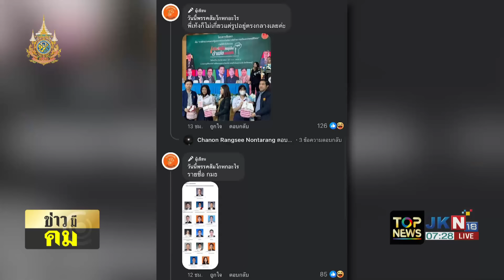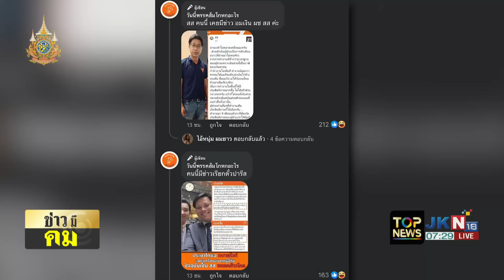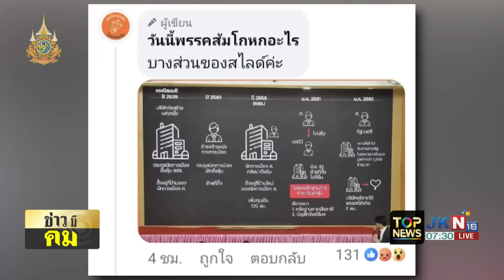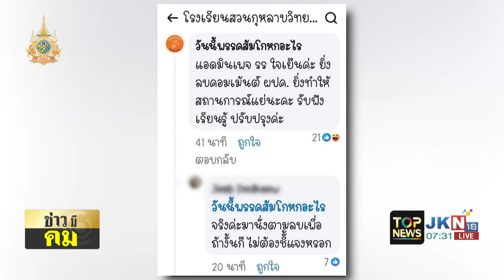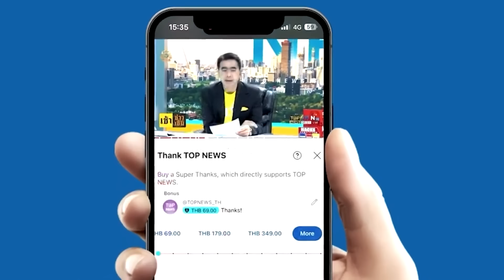เพจดังชำแหละ พฤติกรรมฉาว "สส.ส้ม" โผล่ รร.สวนกุหลาบ นนท์ ประวัติเคยถูกแฉ "อมเงินผู้ช่วย"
เพจดัง ชำแหละพฤติกรรมฉาว สส.ส้ม บุก รร.สวนกุหลาบนนท์ เคยถูกแฉ "อมเงินผู้ช่วย-รีดเงินผู้ลี้ภัยขอตั๋วปารีส"